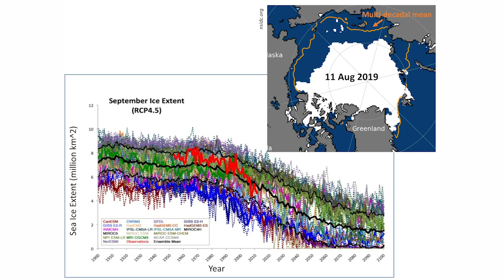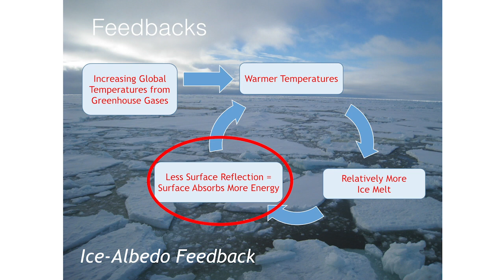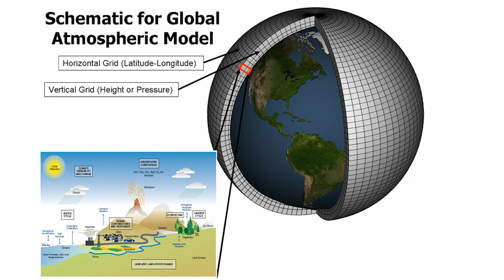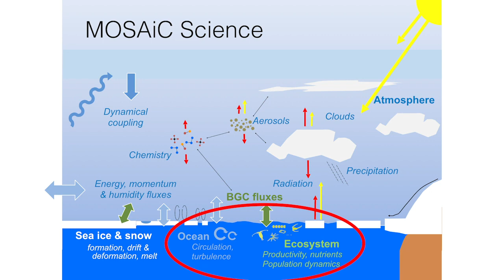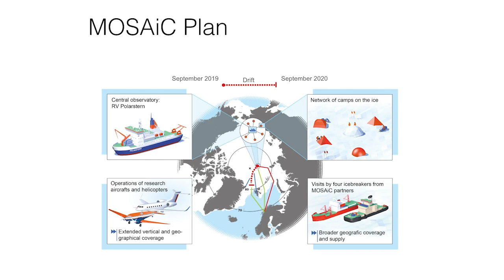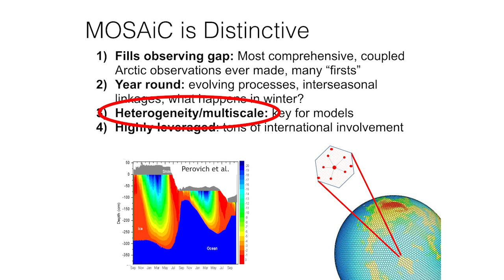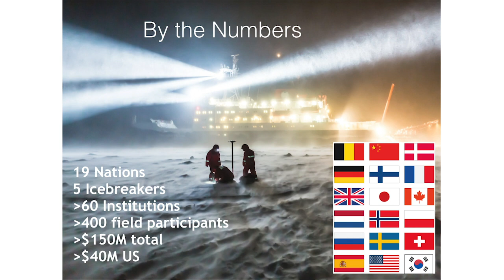Frozen in the Ice MOSAiC Overview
Discover why hundreds of scientists from around the world intentionally froze a ship in Arctic sea ice for one year, braving subzero temperatures and months of polar darkness, in CU on Coursera's Frozen in the Ice course.